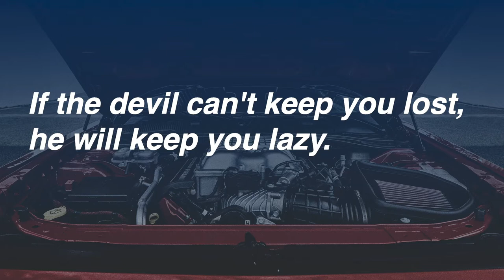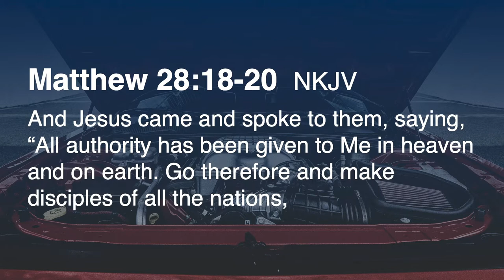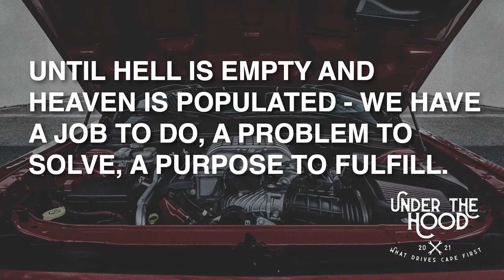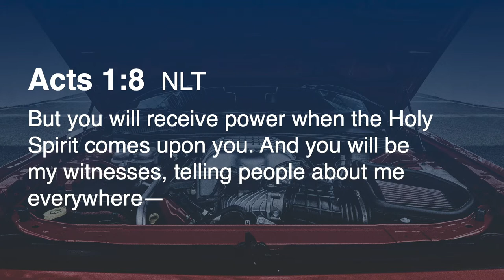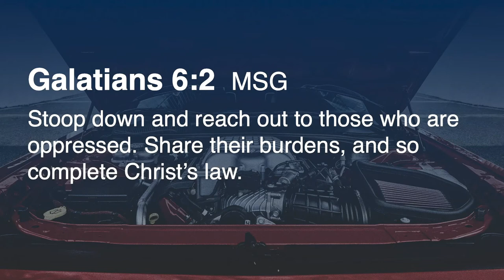Under the Hood | Part Four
Pastor Chad Fisher, Silver Springs Campus Pastor, finished up the four-part series, Under The Hood. The series uses the illustration of a car to explore what our church family is all about. Part 4 wraps up the series challenging us to GO make a difference in the lives of others.